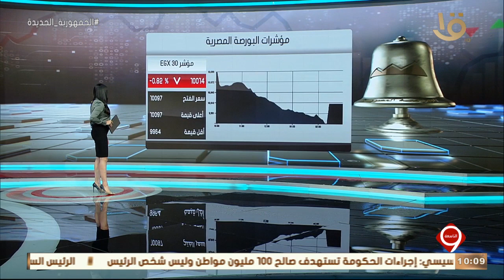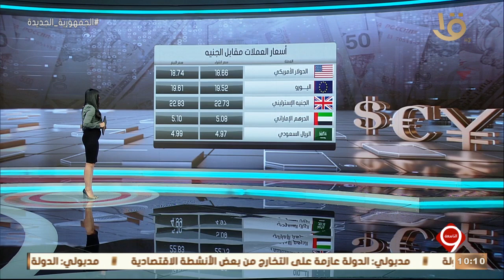نشرة التاسعة | أسعار العملات مقابل الجنيه – اهم مؤشرات البورصة المصرية